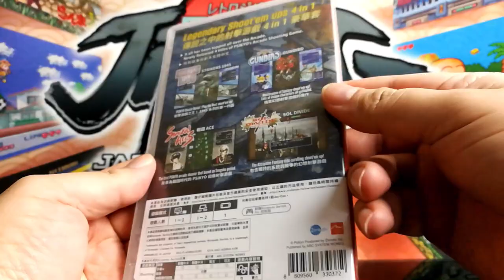SWITCH PsiKyo Collection Vol 1 - Nintendo Switch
Hey everyone! Saru here, and today we're going to talk about the PSIKYO Collection Volume 1 for the Nintendo Switch!